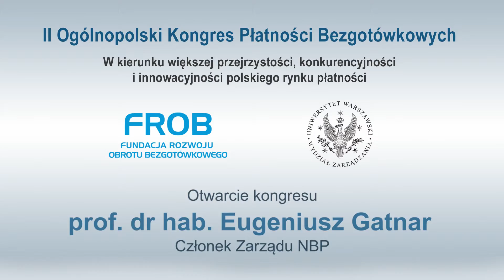II Kongres Płatności Otwarcie Kongresu prof dr hab Eugeniusz Gatnar, Członek Zarządu NBP